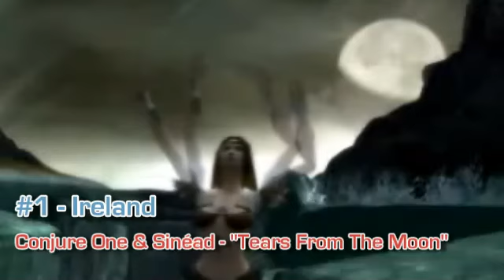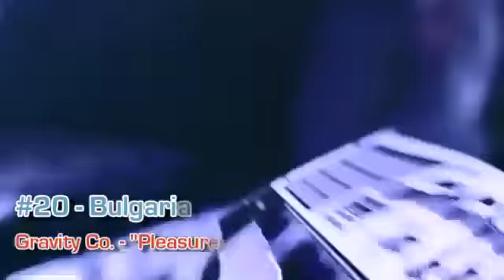World Music Trophy #28 - Semifinal 1 - Recap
This is the official recap of the 1st Semifinal of the 28th Edition of World Music Trophy, held in Iqaluit, Canada.